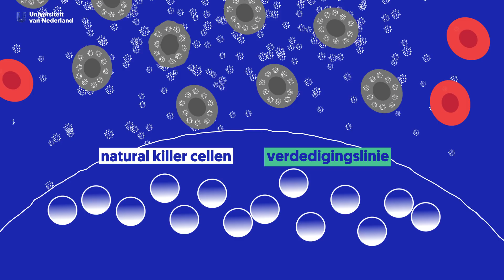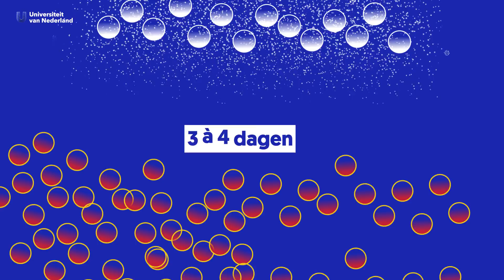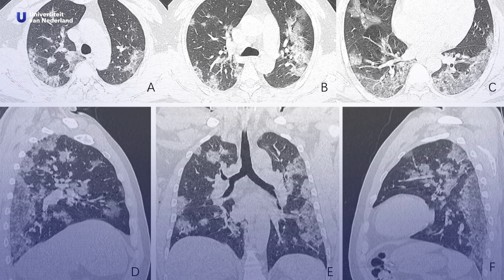Het coronavirus: waarom overlijden daar meer mannen dan vrouwen aan?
Hoe kan het dat er meer mannen dan vrouwen doodgaan aan het coronavirus? Dat heeft alles te maken met hoe hun immuunsysteem werkt. Alles weten over de strijd die je lichaam aangaat met corona? Hoogleraar immunologie Huub Savelkoul (Wageningen Universiteit) legt het uit in deze video.

Een college live bijwonen? Dat kan!
Een keer per maand nemen we colleges op in Club AIR, Amsterdam, en jij kunt daarbij zijn. Tijdens zo’n avond bekijk je vijf colleges van een kwartier, gevolgd door Q&A en meet and greet (want tegen die tijd is de hoogleraar een rockster). Een echte aanrader!